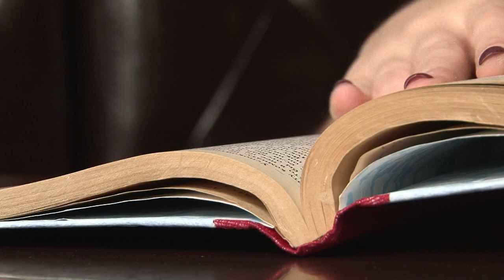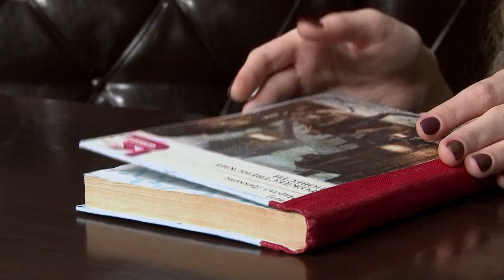Книжная полка №48. Чарльз Диккенс - «Рождественские повести»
В новогоднем выпуске программы "Книжная полка" о сборнике "Рождественские повести" Чарльза Диккенса расскажет победительница конкурса юных журналистов Rosatom'sCOOL Анна Храмова.